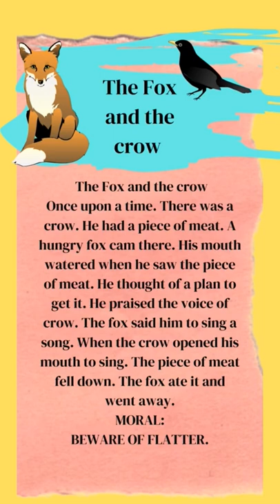short story english